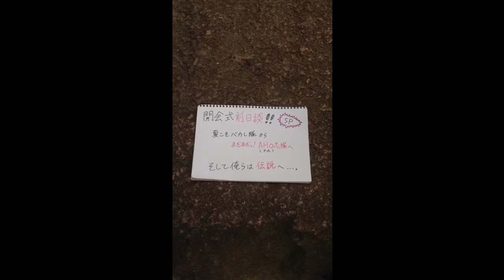No.0 【まだまだ！AHO志隊】〜そして俺らは伝説へ〜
夏休みにやっていたバカし隊は、こちらのミスにより、消えてしまいました（泣）そこで、新たなグループがここから始まります！